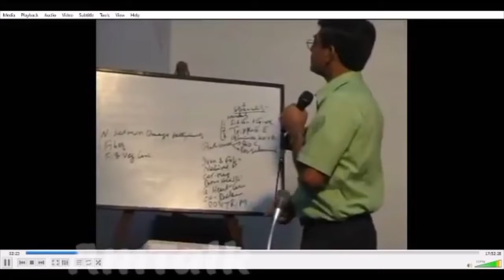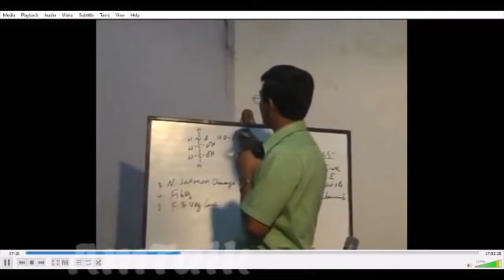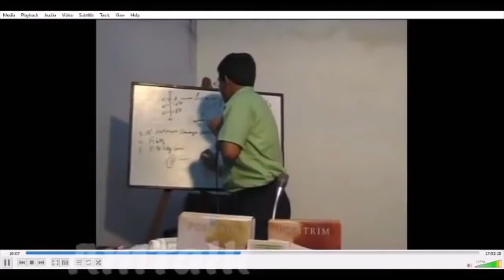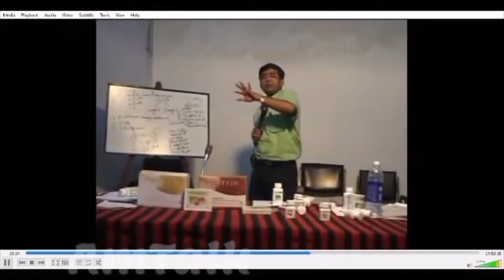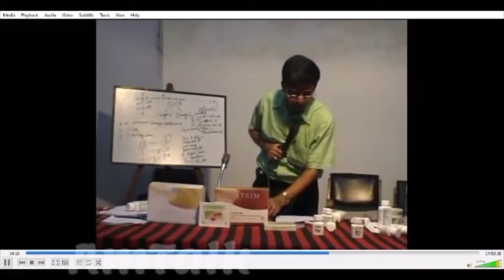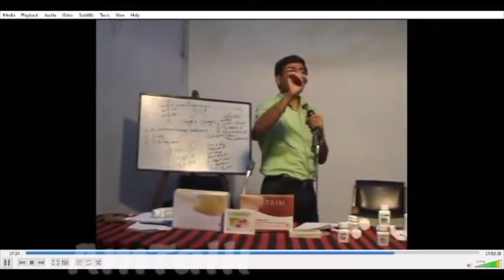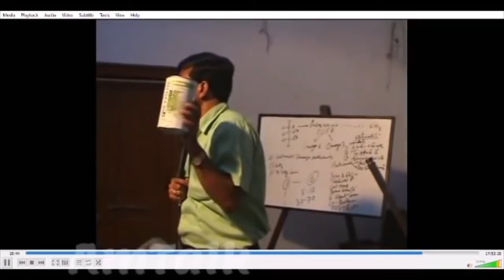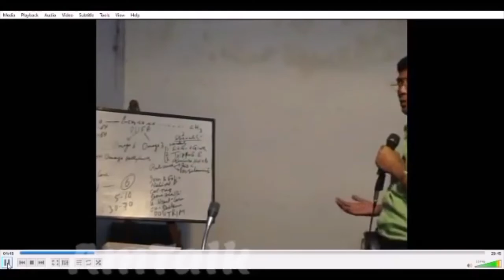Omega 3 by Prof LK Ghosh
Omega-3 fatty acids for supporting heart health!
Nutrilite Salmon Omega-3 softgels contain Omega-3 fatty acids, which:

Support and maintain normal triglyceride levels
Support and maintain normal heart health